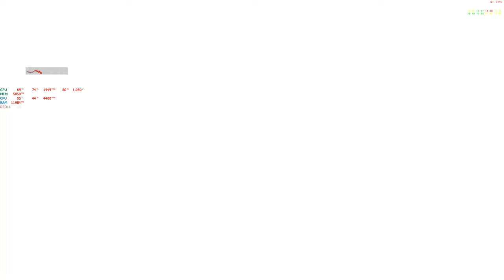[Gameplay]The Evil Within 2 - Full Walkthrough, no commentary, gameplus, part 16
Full walkthrough, no commentary, includes all cut scenes and boss fights.
Played on gameplus+ mode casual difficulty 2k Ultra settings on gtx 1080 ti.

System Specs:
• GPU MSI Sea Hawk EKWB X GTX 1080 Ti  OC @ 2076Mhz full water block cooled